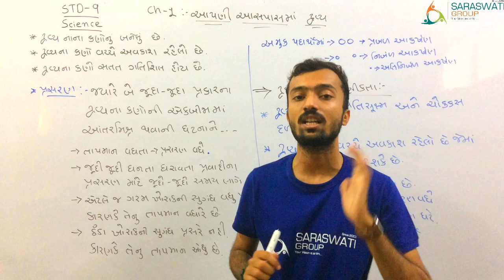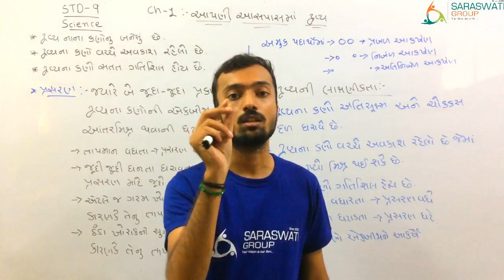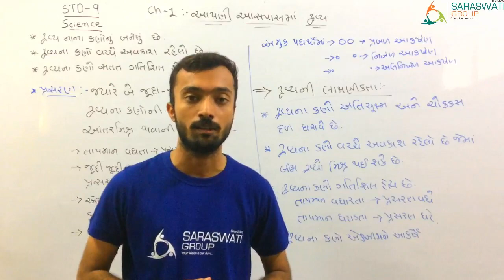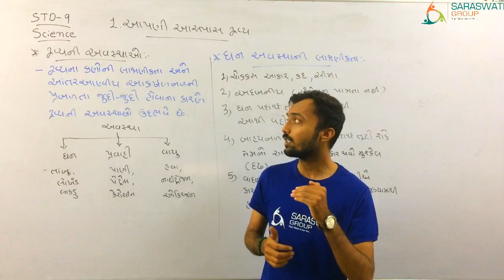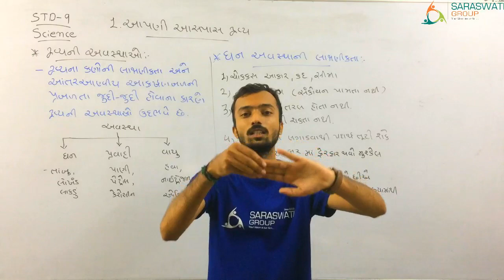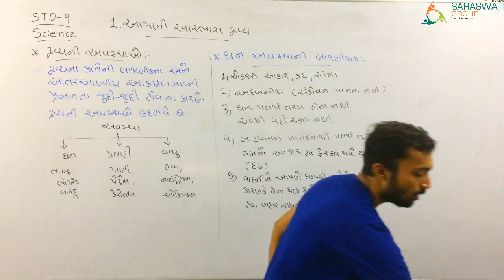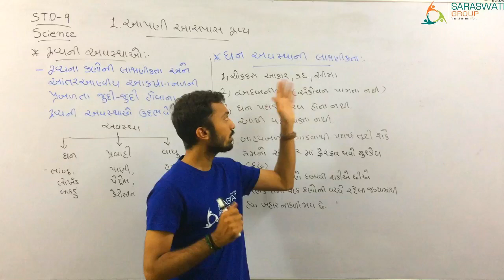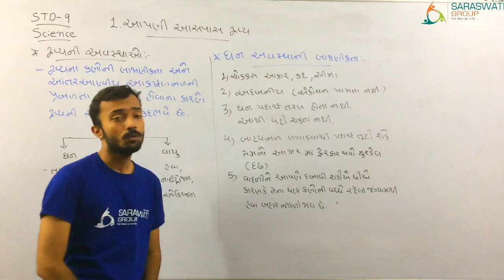STD-9 || CH-1 || LECTURE- 2